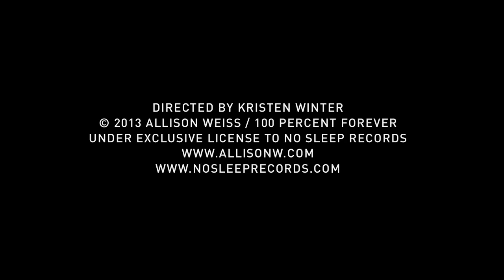OFFICIAL VIDEO (2013): "Making It Up" – John-Allison Weiss